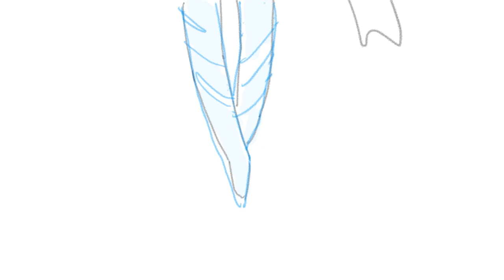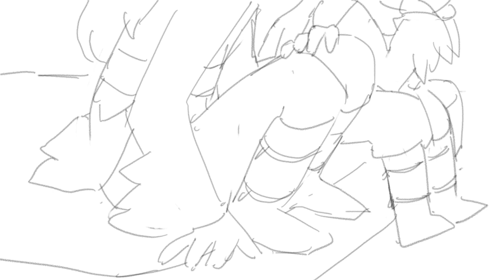Memories of Flight [Sky CoTL Animation]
Something to farewell an amazing season! This is also the first one I’ve got an adventure pass (thank you Toby mwah mwah) Slapped an old unfinished animation in too because its too late now to make a clip about ultimate rewards. Sleep is sacrificed to make this so sorry if my words don’t make much sense 🥱

Anyway, i hope you enjoy :D